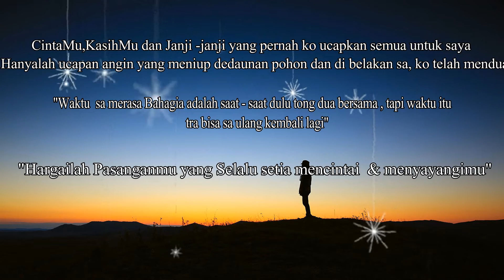11'12 - Ko bisa , sa juga bisa ( Papua Love Story ) Part 2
film ini menceritakan tentang seorang cowok yang di duakan oleh pacarnya , namun dia sabar dan  iklas memaafkan , serta melupakan kesalahan yang di buat oleh pacarnya, namun pacarnya malah membuat kesalahan yang sama ,dan apa yang terjadi...saksikan vidionya part 2
Salam!!!